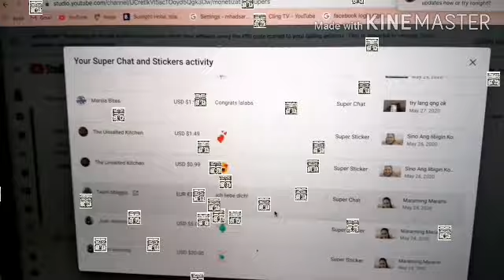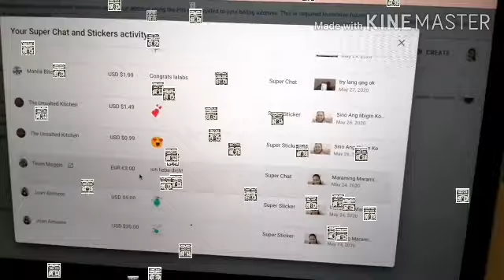HOW TO MAKE SLOPPY JOE'S?